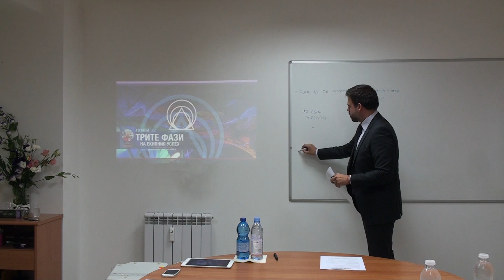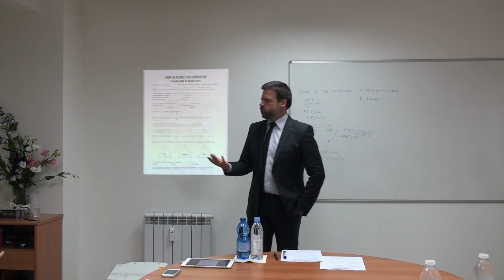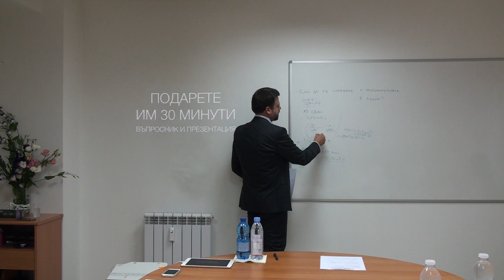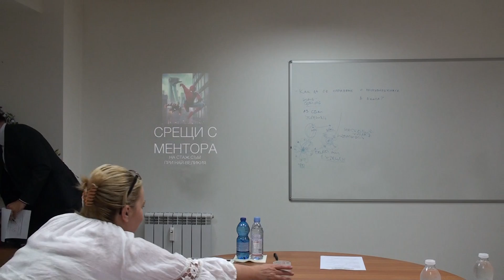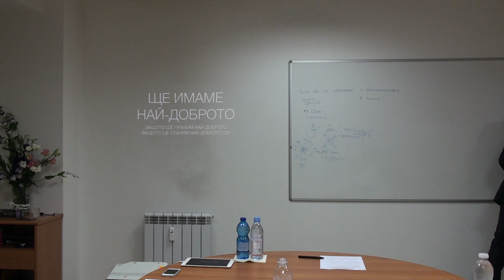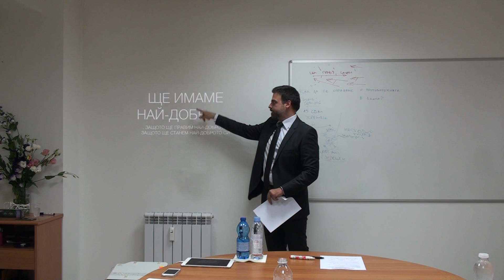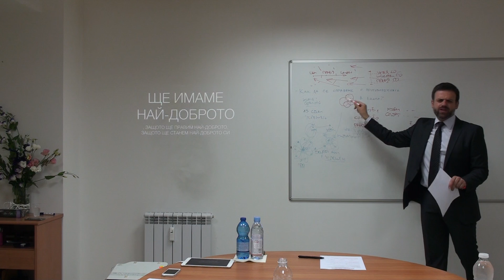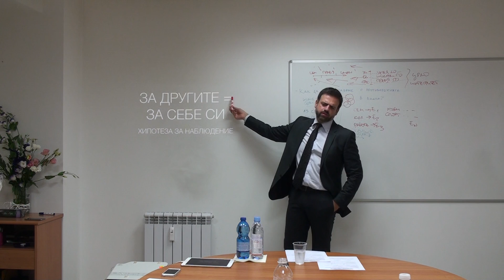⚡️Трите Фази на Успеха Ни като Лидери 2 - 30 минути - Как да помогнем на отбора си?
Втора и жизнено важна част на обучението ни
за трите фази на лидерството в управлението на успешни проекти и екипи.

Лидерски Ноу-Хау за нас и организацията ни.

Менторинг и коучинг в тренинг от свръх интензивни
130 минути.

Сила за успех 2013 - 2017 г. Система за личностно развитие с над 100 000 участници до момента.
Над 2500 проведени лидерски обучения.

Лично за теб от и с Ясен Николов.
Семинари за личностно развитие.
Академия на успеха.
Безплатни курсове.

Можете да намерите още материали и обучения, както и да поръчате дискове със събития или медитации на Ясен Николов и системата за личностно развитие "Лична Сила" и "Сила за успех".

Включете се в групите на успеха!

За поръчка на запис от семинарите на Ясен Николов:
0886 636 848 Виржиния Тинчева